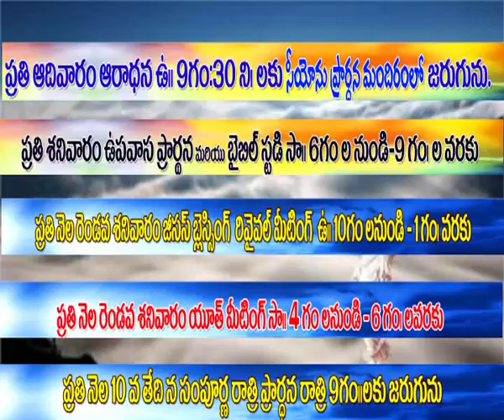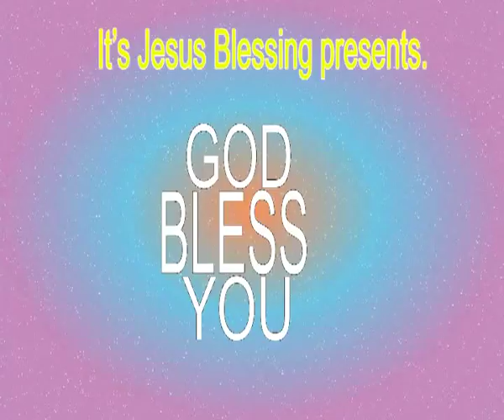pastorsilvarajuyld,devuni pilupu1,code-11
pastorsilvarajuyld